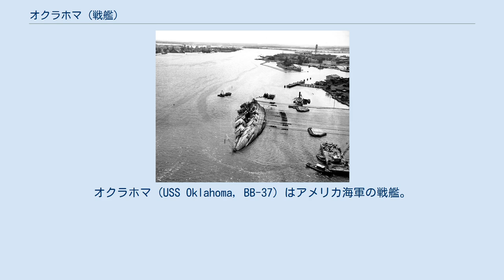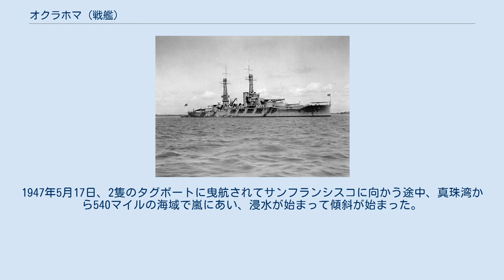オクラホマ (戦艦)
オクラホマ (USS Oklahoma, BB-37) はアメリカ海軍の戦艦。
ネバダ級戦艦の2番艦。
艦名はアメリカ合衆国46番目の州にちなむ。
蒸気タービンの代わりにレシプロエンジンを主機に採用した最後のアメリカ軍艦艇であり、最後まで振動問題に悩まされた。
 オクラホマは1912年10月26日にニュージャージー州カムデンのニューヨーク造船所で起工された。
1914年3月23日にロレーナ・J・クルースによって進水され、1916年5月2日に初代艦長ロジャー・ウェルズ大佐の指揮下就役する。
 バージニア州ノーフォークを母港としたオクラホマは、大西洋艦隊に加わり東海岸で訓練航海を行い、その後1918年8月13日まで姉妹艦ネバダと共にヨーロッパ水域で連合軍の船団警護に従事した。
12月にはウィルソン大統領のフランス訪問での警護艦の役割を果たし、12月14日にキューバ水域での艦隊演習参加のためニューヨークを出航した。
翌年6月15日にブレストに戻り、ウィルソン大統領の二度目の欧州歴訪での警護艦として随行し、7月8日にニューヨークに帰港した。
 1927年9月から1929年7月にかけてフィラデルフィアで近代化改修が行われ、その後カリブ海で艦隊演習に参加した後1930年6月に西海岸に戻り、1936年の春まで作戦活動に従事した。
1936年の夏は士官候補生を乗せヨーロッパへの訓練航海を行い、北部の港を訪問した。
この航海はスペイン内戦の勃発で中断され、オクラホマはビルバオを7月24日に訪れると米国民及び他の避難民を救出してジブラルタル及びフランスの港へ向かった。
ノーフォークに帰港したのは9月11日であり、その後10月24日に西海岸へ向かった。
 続く4年にわたってオクラホマは太平洋艦隊において陸軍との共同作戦及び予備役兵の訓練に従事した。
 メリーランド（左）と転覆したオクラホマ（右） サルベージ作業中のオクラホマ 1943年3月29日の撮影 オクラホマは1940年12月6日からハワイ真珠湾を母港としていたが、1941年12月7日（現地時間）、同湾内で日本軍の攻撃を受け、第1次攻撃隊の集中攻撃を受けたオクラホマには多数の魚雷が命中し、転覆沈没した。
脱出した乗組員の多くは隣に停泊していたメリーランドに乗り込み対空機銃の射撃を続けた。
この攻撃で20名の士官及び395名の兵士が死亡、行方不明となった。
戦死者のうちの1人、アロイシウス・シュミット神父は第二次世界大戦で戦死した最初の従軍司祭であった。
32名が負傷し、多くが転覆した船体内に閉じこめられた。
フリオ・デカストロを始めとする多くの港湾作業員達の英雄的な努力により32名の兵士が救助された。
 その後は最低限の処理が行われたのみで真珠湾内にて横転着底状態のまま放置されていたが、1943年3月にサルベージが行われて浮揚、12月28日に乾ドック入りする。
修理の上大改装による戦列復帰が計画されたが、ドックでの調査の結果損傷が激しく、修理は断念された。
1944年9月1日に退役扱いとなり、武装や上部構造を撤去した後、1946年12月5日にカリフォルニア州オークランドのムーア・ドライドック社に売却された。
1947年5月17日、2隻のタグボートに曳航されてサンフランシスコに向かう途中、真珠湾から540マイルの海域で嵐にあい、浸水が始まって傾斜が始まった。
連絡を受けた海軍本部は、真珠湾に引き返すように指令したが、程なくオクラホマは沈没してしまった。
沈没場所は特定されていない。
 オクラホマは第二次世界大戦の戦功で1個の従軍星章を受章している。